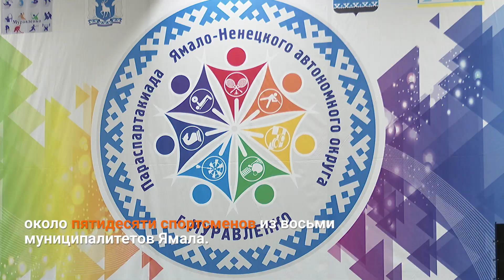В МУРАВЛЕНКО СТАРТОВАЛА ОКРУЖНАЯ ПАРАСПАРТАКИАДА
Ямальцы особой заботы демонстрируют свои безграничные возможности. В спортивной школе «Муравленко» сегодня стартовала окружная параспартакиада. В ней принимают участие около пятидесяти спортсменов из восьми муниципалитетов Ямала. Оспаривать первенство участники будут в пяти видах спорта.